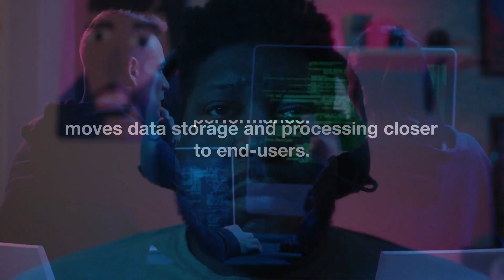Edge Computing - A Tech Coming Closer to You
Can edge computing take you one step closer to your users?

Pixel Earth tags